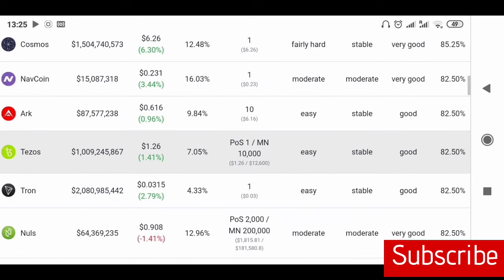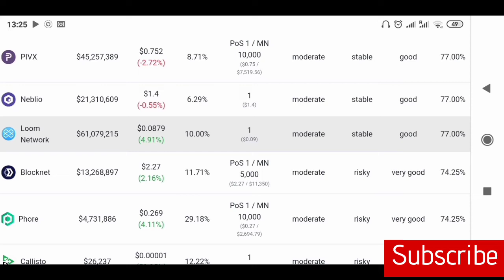Making Money From Cryptocurrencies By Staking Your POS Coins Like DASH, NEO, VET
Proof of work, POS is a powerful means through which you can earn money from HODLING your Cryptocurrencies. We shall look at how you can make money from staking tokens such as EOS, ETH, Tezos, PundiX and others.

Sign Up On Coinbase For A Free Bitcoin Wallet As Well A Purchase BTC And Other Alt Coins Here: